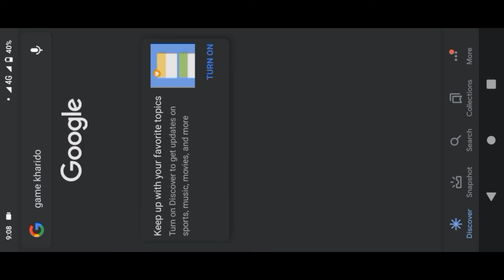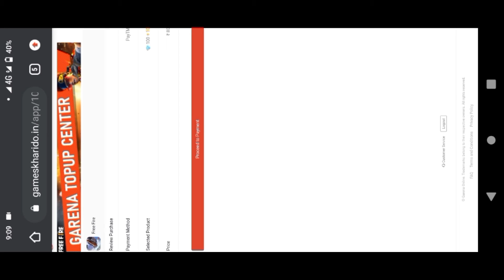I have give why to my subscriber 200 dimond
give why dimond
ajju bhai
free fire
frefire love
# free fire lover
next custam
ajju bhai vs amit bahi
viraj gaming
total gaming
amit bahi
giyan sujan
rj ronak
# nopo
songCOLDI GAMING V/S AR PRO YT INTENSE FIGHT PUBG LITE ...

COPGAMINGYT - YouTube

YP Gaming 99 - YouTube

Gaming setup price

Game development

Tonde Gamer

Web results

cp gamer free fire sk pro ge play - YouTube

56:47

UPLOADED BY:

AS GAMER

POSTED:

19-Nov-2020

Images

Feedback

Page Navigation

More results

Footer links

India

Terms

viraj gaming